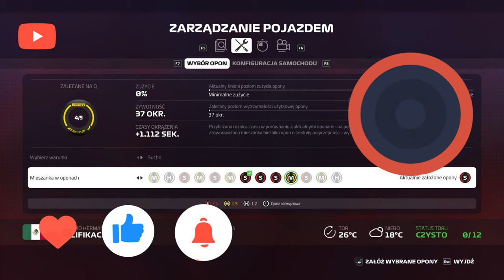f1 2019 LIGA F1 Classic Series sezon 2 GP 12 MEKSYK KWALIFIKACJE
Zapraszam na kolejny odcinek z serii F1 2019 na kanale, 12 już GP sezonu numer 2 ligi F1 Classic Series, to już ostatnie GP sezonu numer 2. Do ostatniego wyścigu nie wiadomo kto będzie mistrzem.